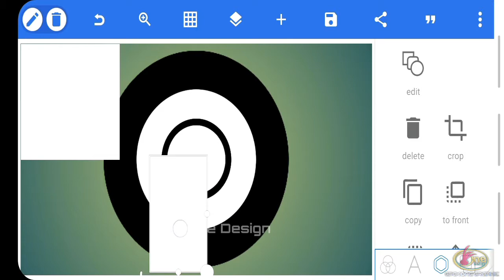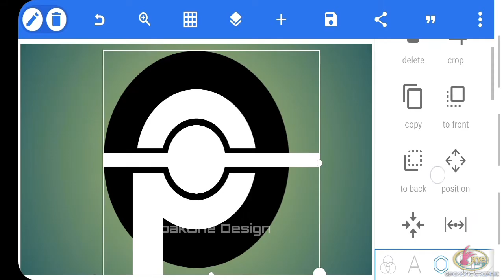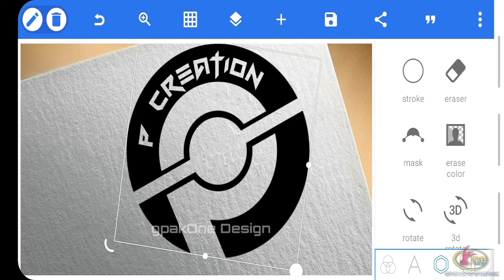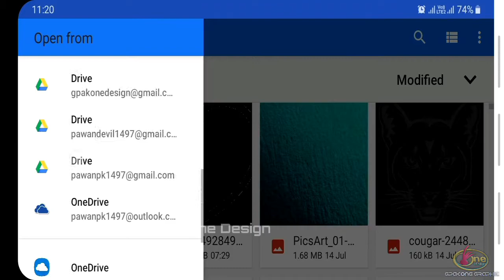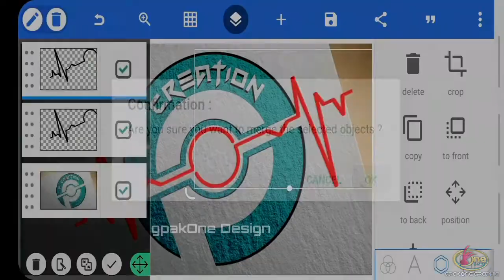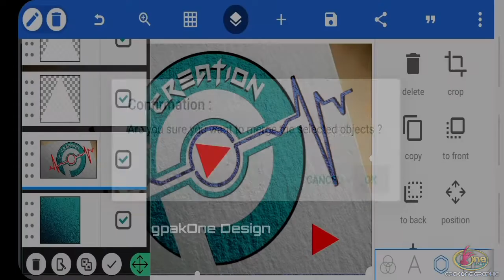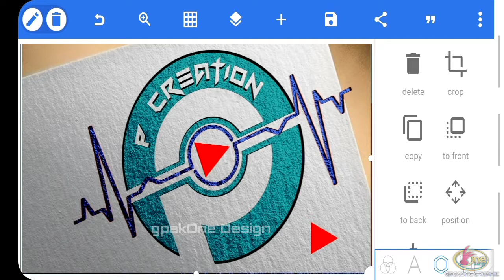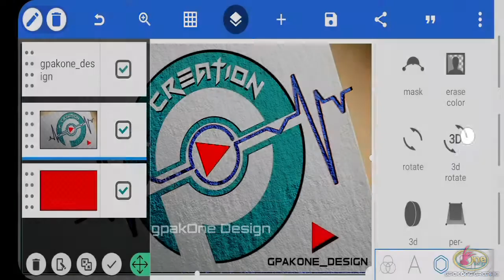How To Make a logo |Logo Kaise banaye |P Professional Logo Design In Pixellab | Channel logo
Hi everyone,
      I Am PaOne...
gpakOne Design.

👉This video we will learn how to create  Creative logo.Learn to make logo on your  mobile..

How to make a logo ||P Professional logo design in pixellab ||logo kaise banaye pixellab se||

How to make Creative logo design ||3D logo design ||YouTube channel logo ||How to make Naming logo ||

🙏If you get to learn something.

✅| Social Media connect...📡..

How to make Mock-up 3D logo.
letter logo design on android phone

How to make beautiful logo How to make beautiful logo design

Logo design process in pixellab
Logo design process step by step on Android mobile